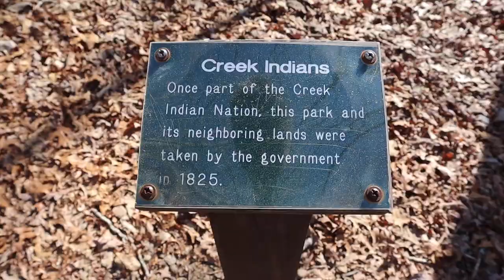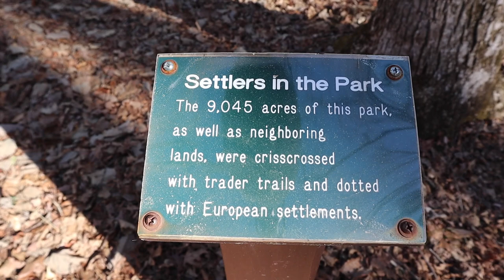DUTCH OVEN CAMPFIRE CHILI | CAMPING IN A POP UP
We finally ventured out into West Georgia and this area is GORGEOUS! We took a hike, saw a BLOWN UP camper and made some delicious chili!